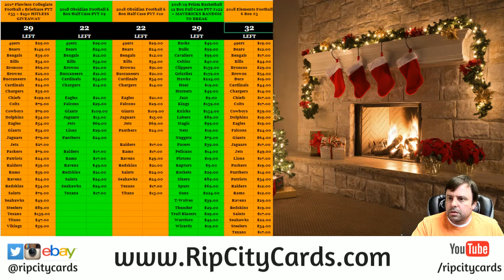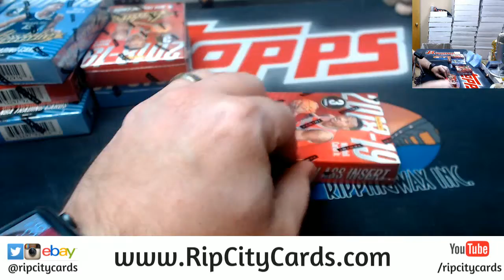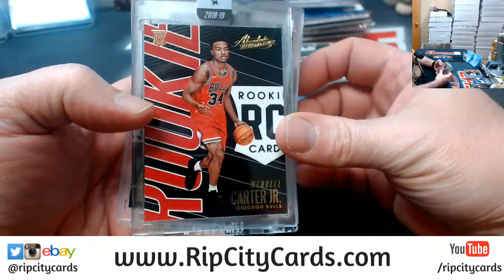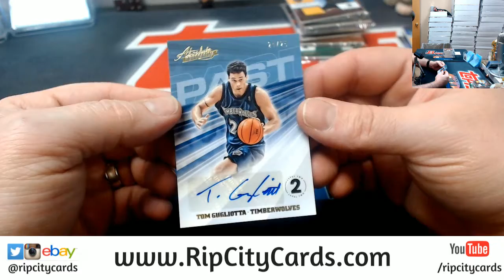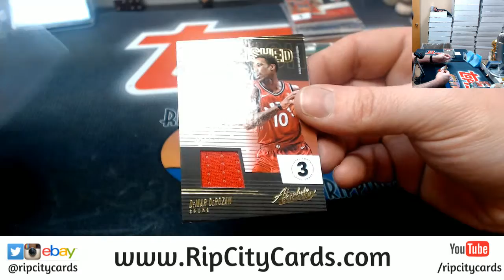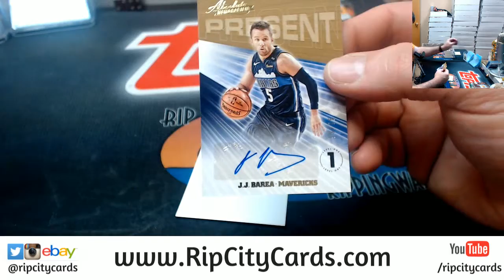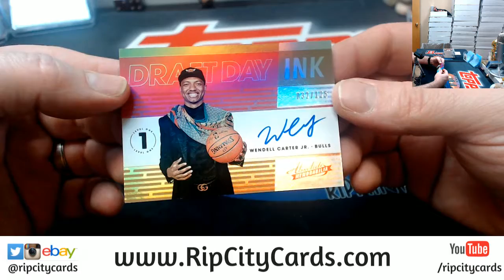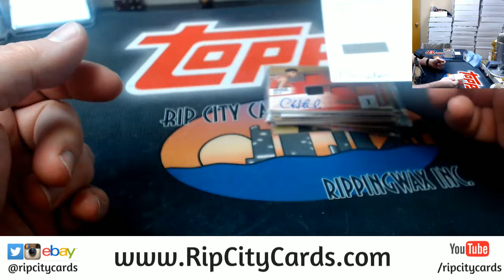2018 19 Absolute Basketball 5 Box #10 eaby